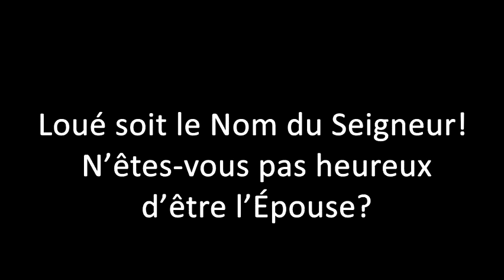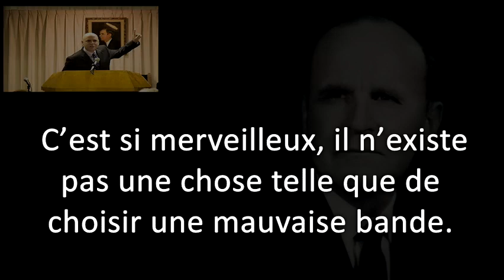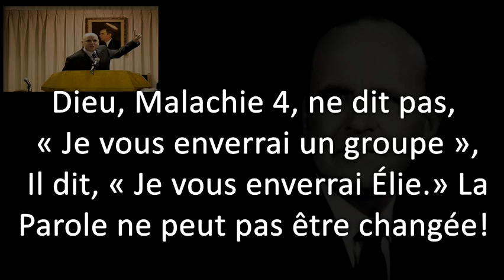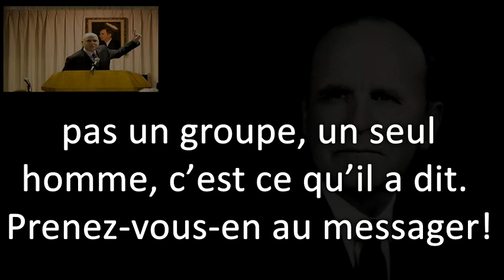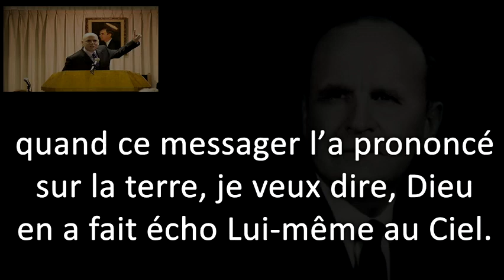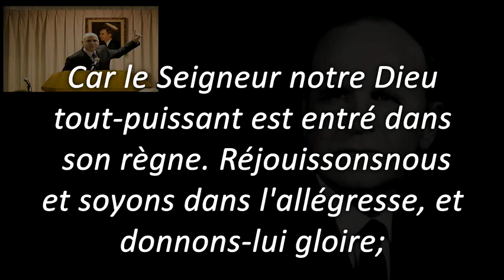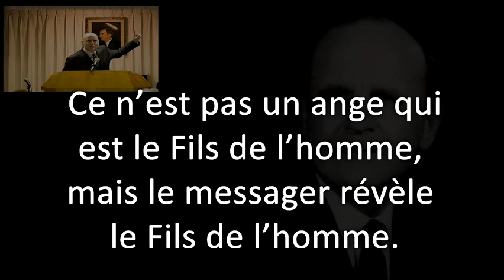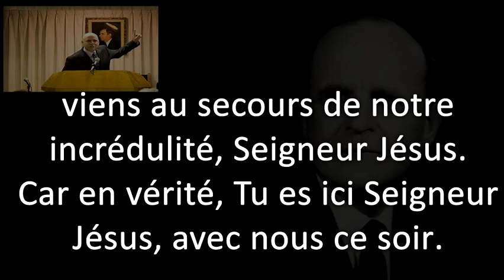Fr. Joseph Banham Ceci Est La Seule Chose Qu'il Nous Faut